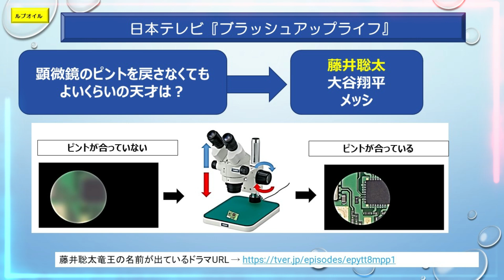閑話（番外編㉚）藤井聡太ファイナルアンサー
第３５期竜王戦の写真パネル展が開催されます。読売新聞社です。
その概要と、広瀬八段が語る竜王戦の裏話も開催されます。
日本テレビのドラマに、藤井聡太と安藤サクラが話すところがあります。